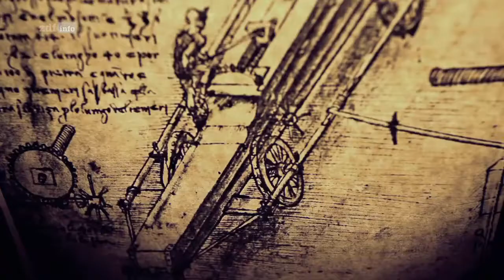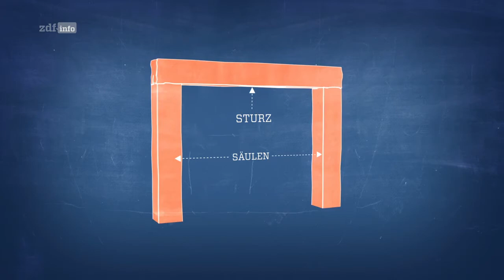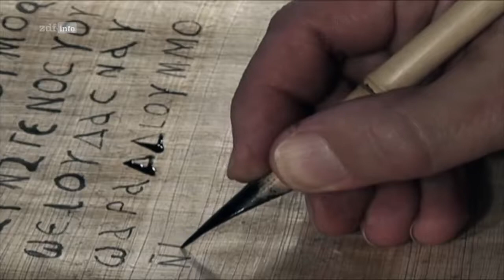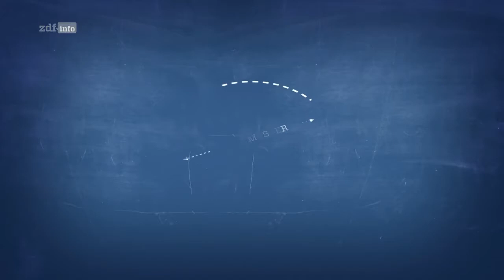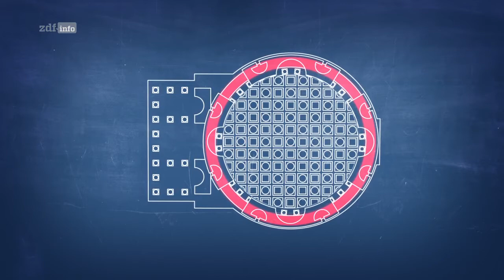Wunderbauten der Geschichte: Konstruktionen für die Götter Doku (2021)